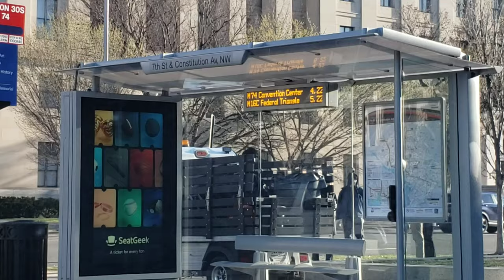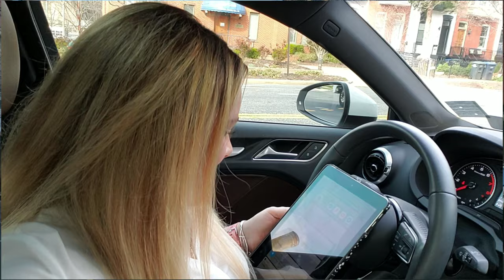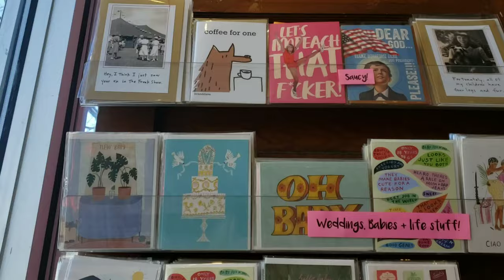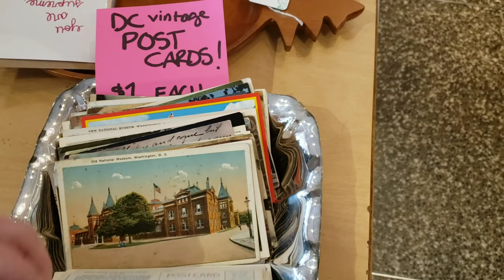Leveling up & Closing Day | Laura Hartley Vlog #2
Leveling up is a big part of 2019 for me. Learning your mindset, fixing your kinks, and pushing you forward to the next level. This property I close on is a record for me because I put in an offer sight unseen in less than an hour and won. Big risk, big reward, follow the journey.